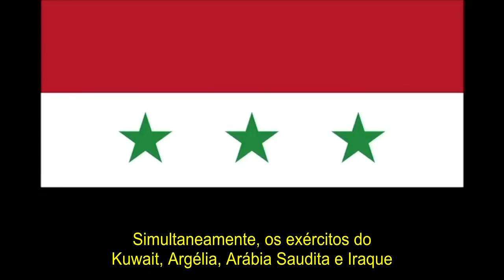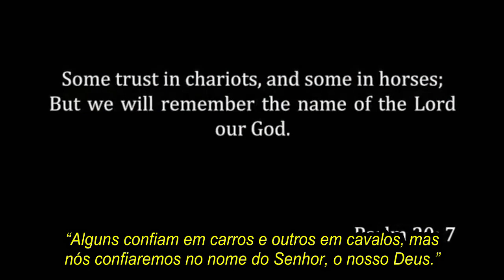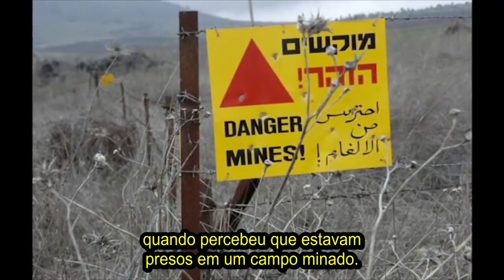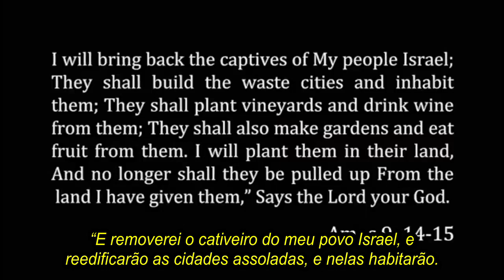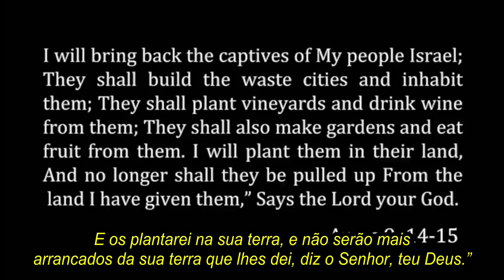As Guerras de Israel Parte II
Estamos compartilhando a Parte 2 da história da sobrevivência milagrosa da nação de Israel nos tempos modernos. Isto será acompanhado pela verdade bíblica, em contraste com o engano das notícias de hoje. Sintonize nesta mensagem de Amir, que é baseada em fatos, apoiada em documentários e repleta de versículos bíblicos!